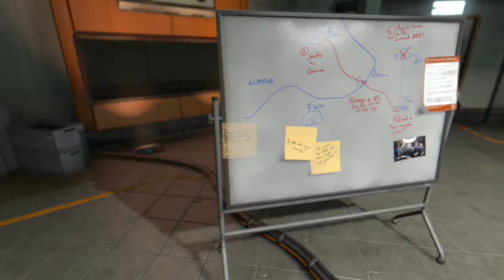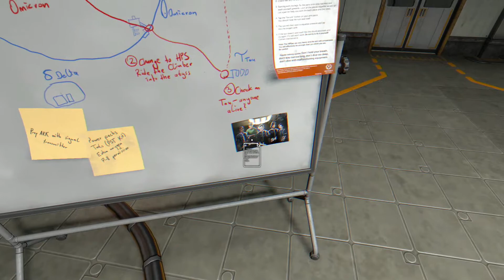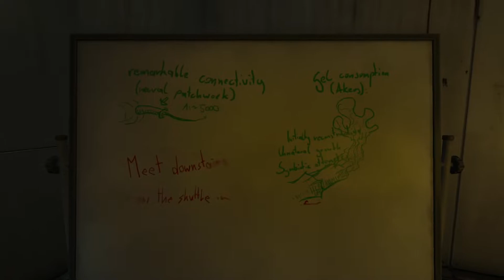Zagrajmy w SOMA #8 - Symulacja Arki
Podążamy dalej przez Thetę aby wykonać symulacje niezbędne do uruchomienia Arki. Napotykamy przy tym kolejne zagrożenia.